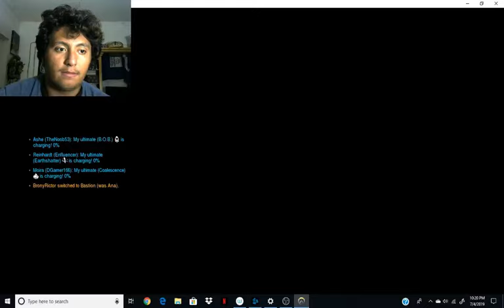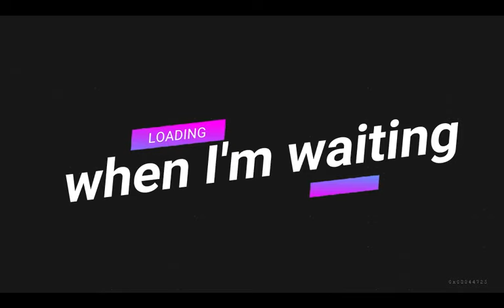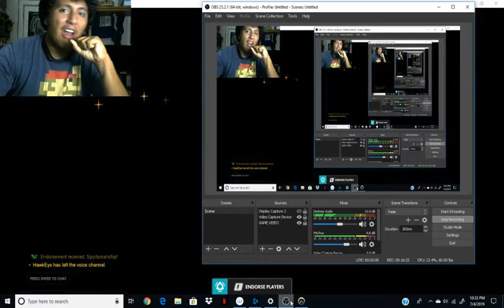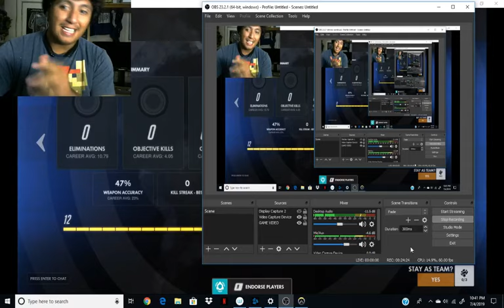OverWatch funniest Battle Royale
been a while since I played OverWatch I really forgot how fun it was